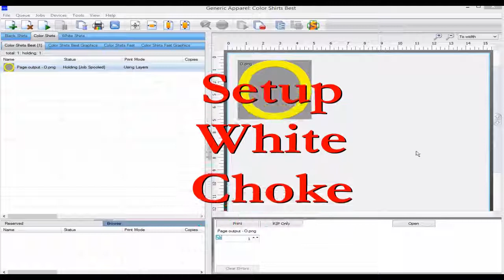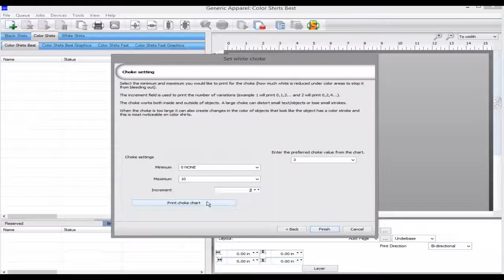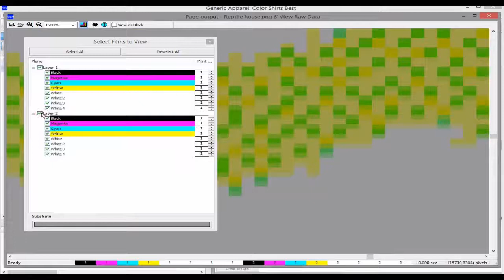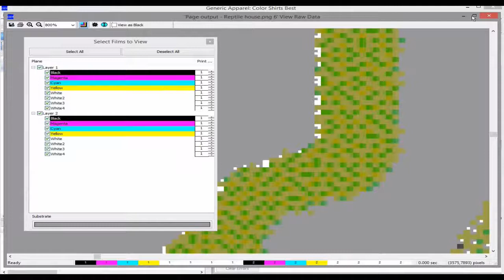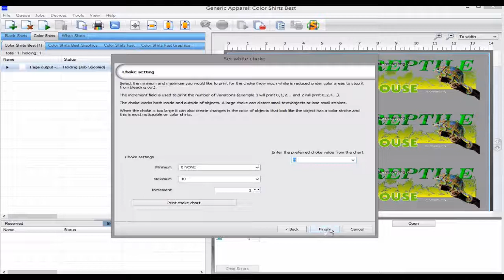Set White Choke